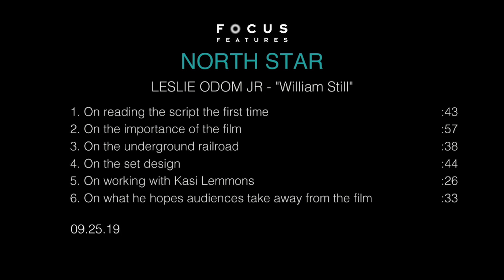HARRIET | Leslie Odom Jr. "William Still" On-set Interview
Directed by Kasi Lemmons and starring Cynthia Erivo, Leslie Odom Jr., Joe Alwyn, Janelle Monáe,...

The extraordinary tale of Harriet Tubman's escape from slavery and transformation into one of America's greatest heroes, whose courage, ingenuity, and tenacity freed hundreds of slaves and changed the course of history.